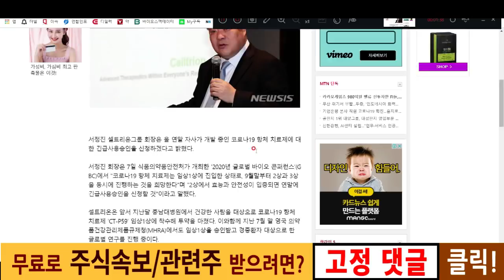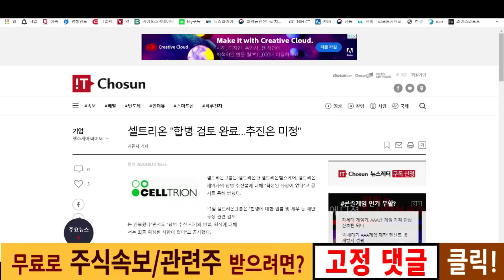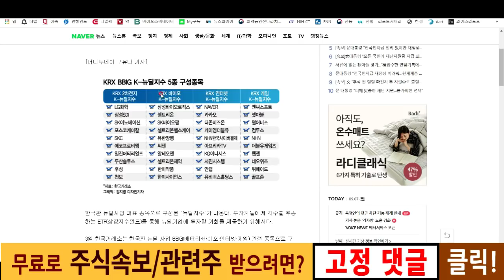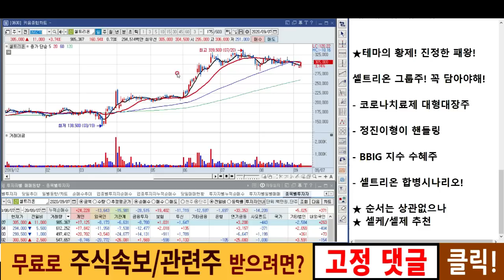셀트리온 , 합병이슈? 치료제이슈? 갈놈갈이다!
✅주식속보와 관련주 무료로 받으려면!